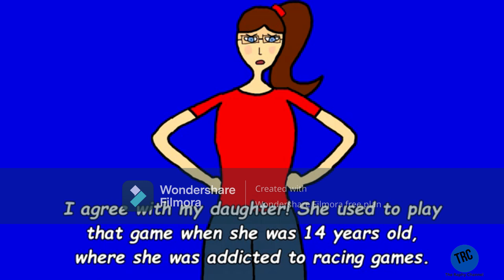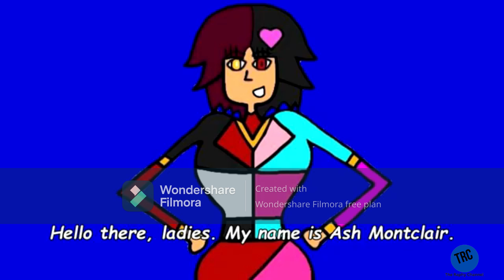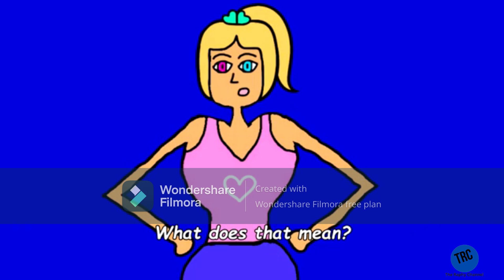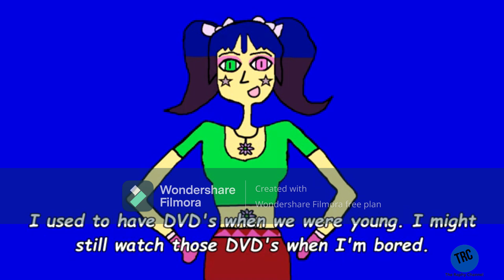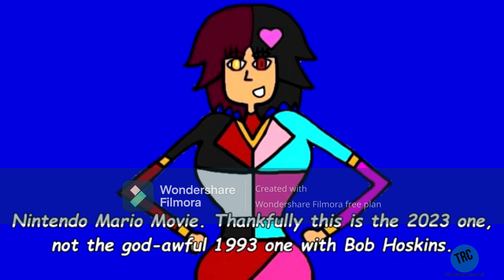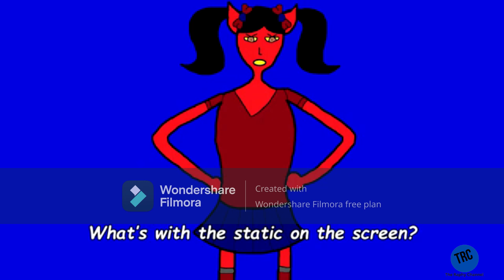TRC Continuity (August 12th, 2024)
After Nintendo Switch Bloopers!
Credit to @BlossomFlowsoft for the episode